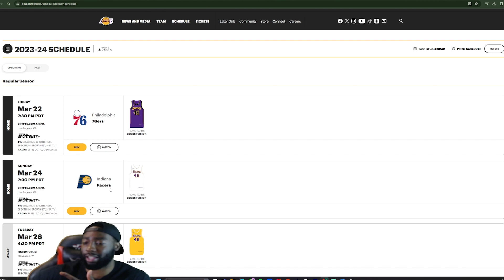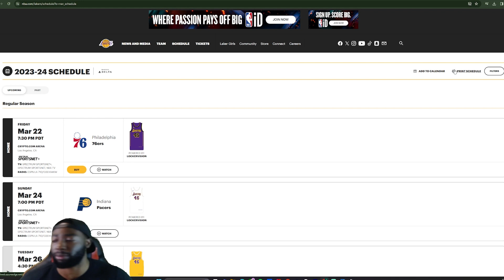Lakers vs Hawks Reaction!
In todays video I'm going to be blind reacting to the Lakers vs Hawks game.

JB23